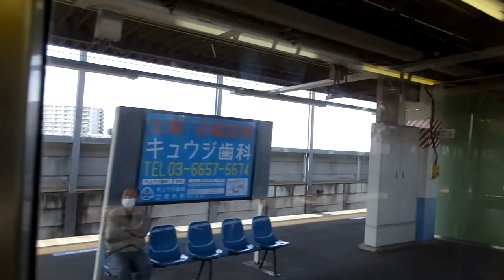京成3400形 側面展望 泉岳寺→青砥（浅草線エアポート快特・押上線快速特急） 3418編成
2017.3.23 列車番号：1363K